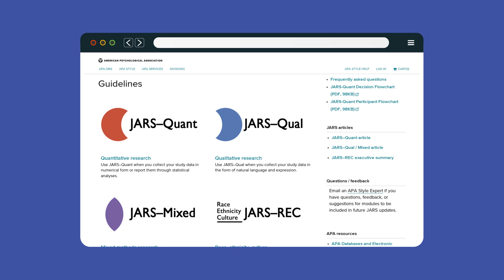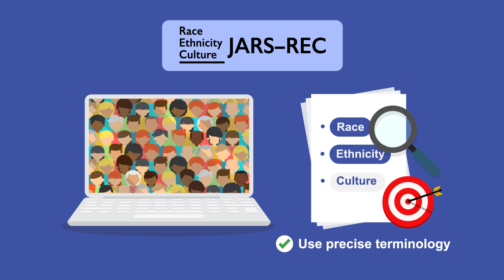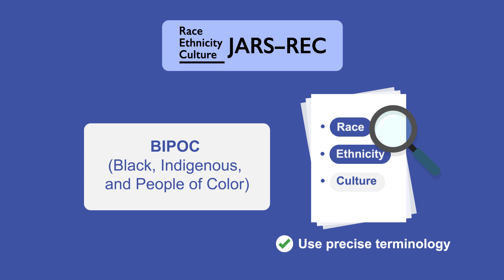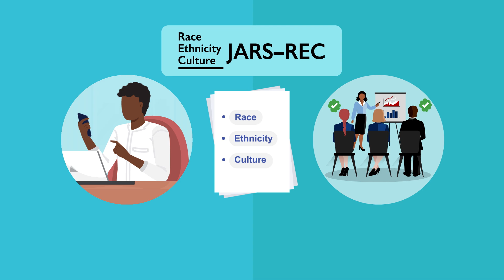APA Style Journal Article Reporting Standards for Race, Ethnicity, and Culture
APA Style Journal Article Reporting Standards for Race, Ethnicity, and Culture (JARS–REC) address the discussion of race, ethnicity, and culture in scientific manuscripts in the field of psychology. This video outlines the history of JARS–REC, what it includes, and who should use it.

Please note: The text of this video was written by the APA Publishing staff with reading-level edits incorporated from Microsoft Copilot suggestions.

0:00 introduction
0:56 historical background
1:41 What is JARS–REC?
2:45 Who should use it?